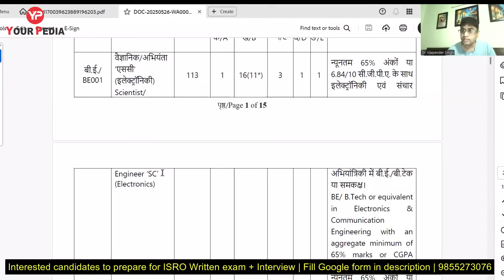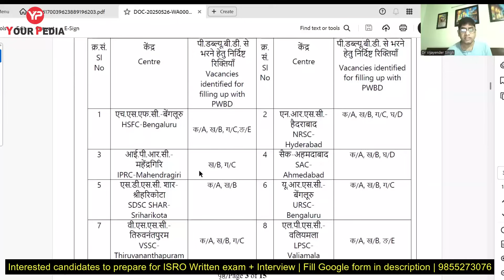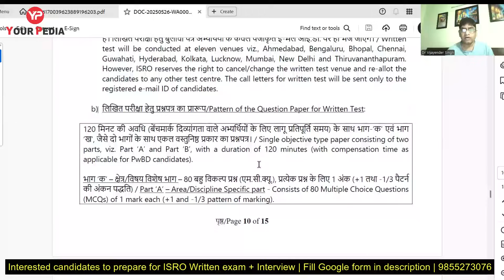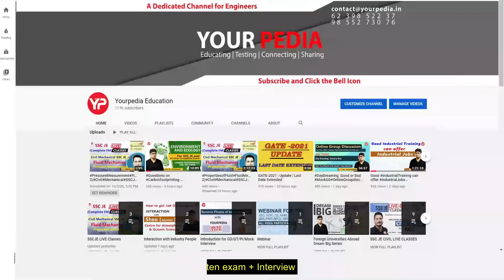350 Vacancies ISRO Scientist/Engineer without GATE Recruitment 2025 Notification Out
350 Vacancies ISRO Scientist/Engineer without GATE Recruitment 2025 Notification Out | Start your preparation with YP

Join Whatsapp group for Free guidance & content related to ISRO 'SC' 2025 preparation